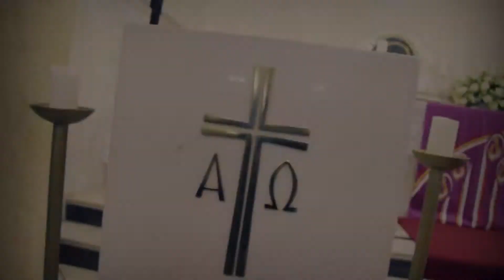Luciana e João Pedro - Melhores Momentos / INSIGHT FILMES